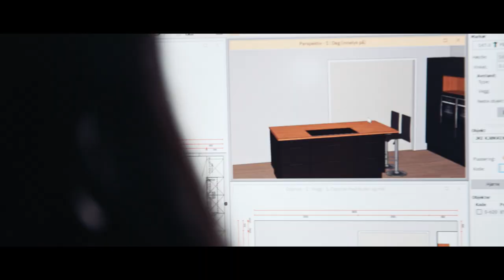KI investeringselskap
Vilje og kompetanse på Trøndelagskysten
Vi har vår base og utspring på Trøndelagskysten med røtter helt tilbake til 1868. Positiv samfunnsutvikling i våre geografier er viktig for oss. Ved hjelp av våre verdier utvikler vi lønnsomme bedrifter og egne merkevarer. Vilje – Evne – Seriøsitet – Åpenhet.

KI Investeringsselskap AS har sin base og utspring på trøndelagskysten. Røttene skriver seg helt tilbake til handelsvirksomhet i Knarrlag – og Selvågsundet på Hitra i 1868. Konsernet er gjennom sin utvikling også stekt fundert basert på flere familier og investorer. Her trekkes frem familien Bjørstad i Knarrlagsundet, familien Sivertsen og Kristoffersen fra Fillan og familien Riiber på Frøya. Selskapet driver i dag sin virksomhet innenfor verdikjeden eiendom. Det være seg eiendomsdrift og eiendomsutvikling både på bolig og næring. Vi har også betydelig virksomhet innen, bygg/anlegg, reiseliv, fag- og detaljhandel, renhold, avfallshåndtering og media. Konsernet har videre planer for utvikling i årene framover. Grunnleggende for all vår virksomhet er god sterk vilje og betydelig kompetanse innen de områder vi opererer. God forretningsskikk og seriøsitet og gode relasjoner med våre kunder, setter vi høyt. Vi er drevet av å skape og utvikle bærekraftige bedrifter på Trøndelagskysten. Positiv samfunnsutvikling i våre lokalsamfunn er viktig for oss og vi ønsker å bidra til dette. Sammen med viljen har vi fokus på evnen. Dette går blant annet på kompetanseutvikling og finansielle muligheter. KI konsernet er i dag etablert på Frøya, Hitra og Fosen og vi har sterk lokalt forankret både gjennom eierskap og våre mange dyktige medarbeidere. Vi har en klar ambisjon om å utvikle nye selskaper framover og skape flere arbeidsplasser og være en spennende arbeidsplass for mennesker som vil noe. Våre selskaper ønsker flere ansatte og kvalifiserte ledere. Vi vil gjerne komme i kontakt med dyktige damer og menn i alle aldre som ønsker å skape noe sammen med oss! Ønsker du å være med og bygge et sterkt team som skaper vekst, arbeidsplasser og positiv utvikling på trøndelagskysten? Da sender du gjerne en åpen søknad med CV eller tar kontakt for en uforpliktende og konfidensiell prat.